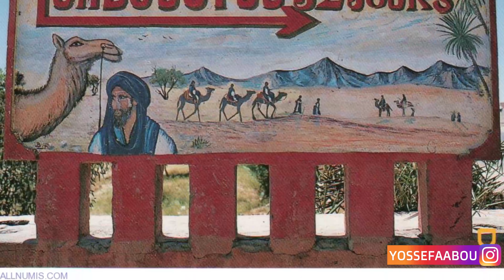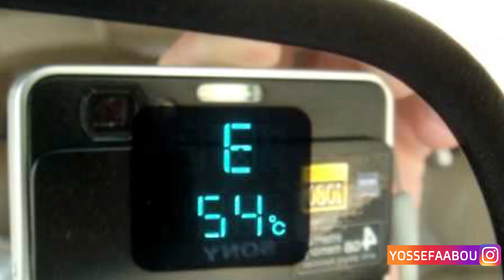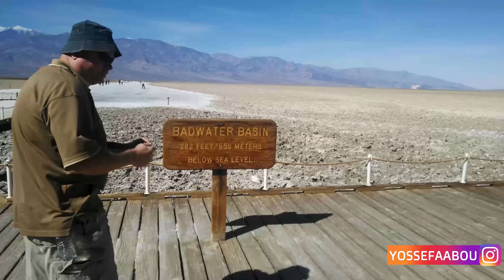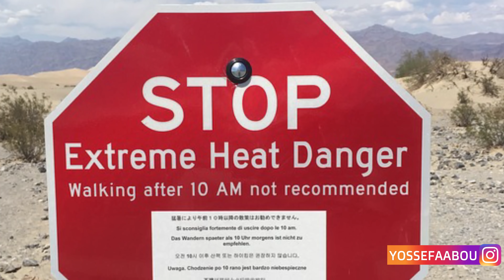😲 أسخن مدينة على وجه الأرض | ستذوب وأنت واقف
🥰👇🏼اطلب تيشرت مساحة من هنا